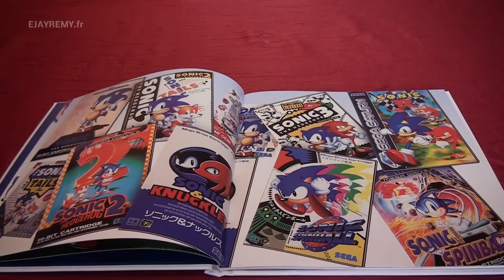Unboxing Sonic Generations 3D Collector's Edition - Découvrez ce Coffret Collector ! | Ejayremy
Bienvenue dans notre unboxing du coffret édition collector du jeu vidéo Sonic Generations 3D ! Plongez dans l'univers de Sonic où le chaos règne et où Sonic et ses amis doivent voyager dans le temps pour sauver le monde. Découvrez en détail ce coffret collector qui ravira tous les fans de Sonic !

🎮 En savoir plus sur le coffret collector Sonic Generations

Sonic Generations offre une expérience ultime où Sonic rencontre ses versions passées et futures, affrontant des ennemis redoutables pour sauver ses amis et le monde. Ne manquez pas cette aventure palpitante dans notre unboxing exclusif !